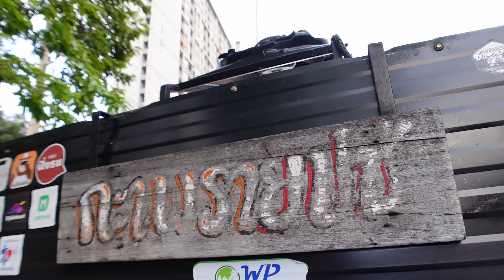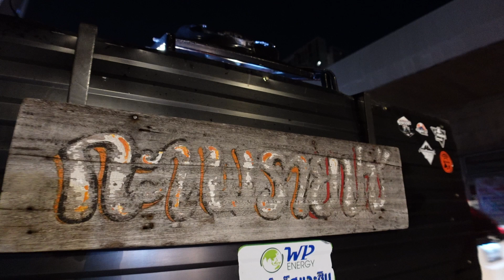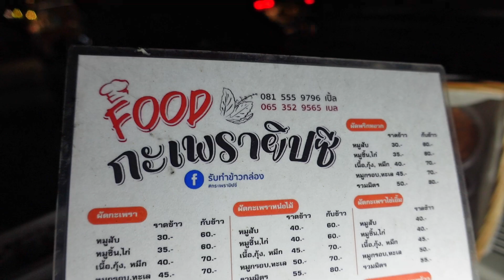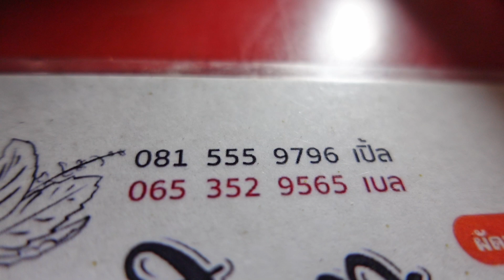จากเบื้องหลังงานบันเทิงสู่เบื้องหน้าเตาทำอาหาร ทำไม่เป็นแต่เรียนรู้จนฝีมือเทียบระดับเชฟโรงแรมใหญ่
จากเบื้องหลังงานบันเทิงสู่เบื้องหน้าเตาทำอาหาร ทำอาหารไม่เป็นแต่เรียนรู้จนฝีมือเทียบชั้นระดับเชฟโรงแรมใหญ่ ร้านกระเพรายิปซี ใกล้สถานี BTS วุฒธากาศ เปิด 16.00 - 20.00 น. หยุดเสาร์-อาทิตย์ โทร.